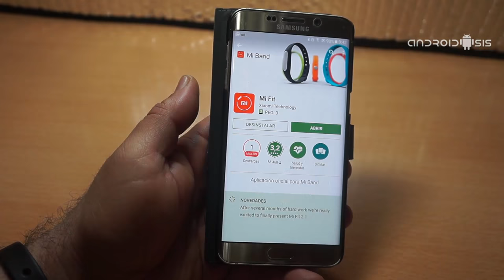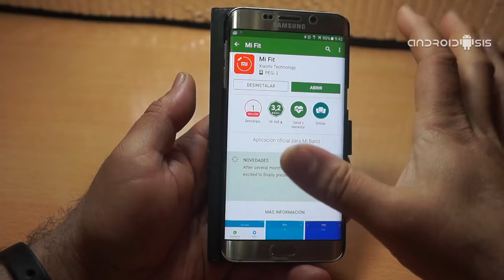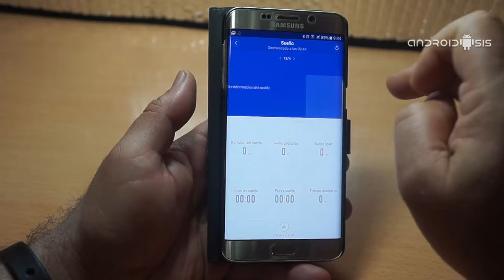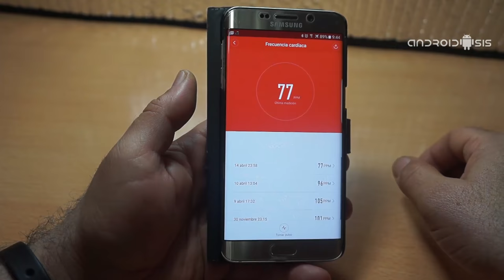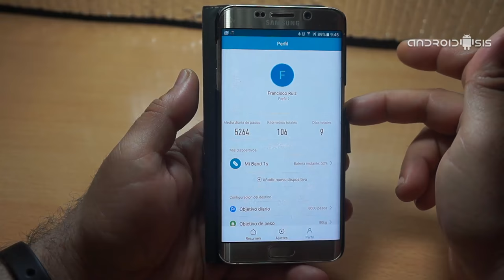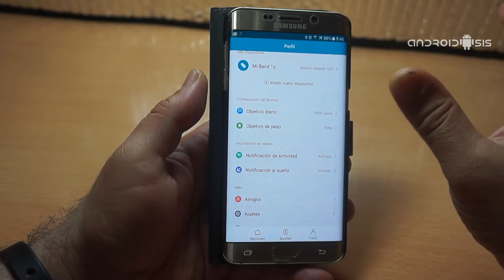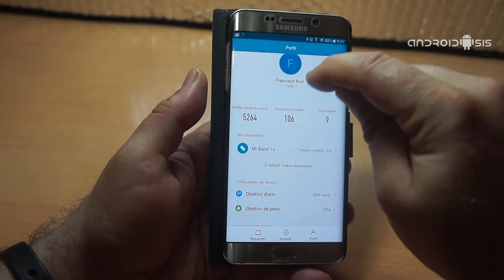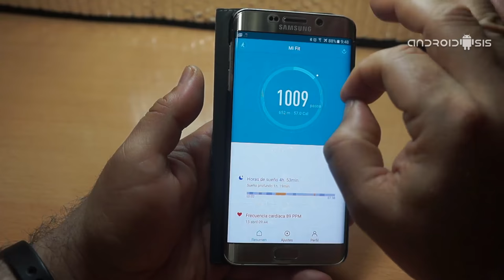[APK] Descargar Mi Fit 2 0 en Español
Hace ya algún tiempo que hicimos la completa review y análisis del gadget tecnológico o pulsera cuantificadora más interesante y económico del mercado actual. La pulsera no es otra que la Mi Band 1s de Xiaomi que podemos conseguir por apenas los 20 euros, una pulsera que sigue estando de rabiosa actualidad, y más viendo la última actualización oficial que ha recibido el firmware de la propia pulsera, el sensor de ritmo cardíaco o incluso la propia aplicación para Android disponible en el Play Store de Google que, bajo la versión Mi Fit 2.0, nos ofrece ahora una interfaz mucho más cuidada y lograda. Lástima que tan  solo esté disponible de manera oficial en Inglés.

Bueno, esto último no es verdad del todo, si bien en el Play Store de Google tan solo la vamos a poder descargar en Inglés, gracias al sensacional foro Android de HTCManía, la vamos a poder conseguir de manera totalmente gratuita en formato APK y traducida completamente al castellano para un mejor entendimiento y disfrute de la aplicación. A continuación te mostramos como descargar la nueva versión de Mi Fit 2.0 traducida al Español gracias a HTCManía, además de enseñarte el método de instalación correcto y todo lo que nos ofrece la nueva versión de Mi Fit de Xiaomi en un completo vídeo donde te ensañamos su nueva y espectacular interfaz de usuario.